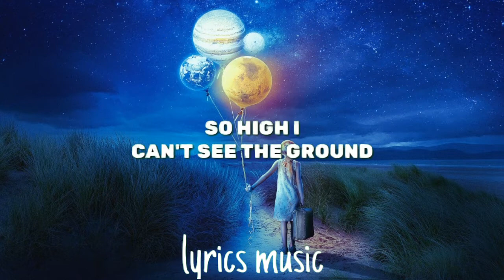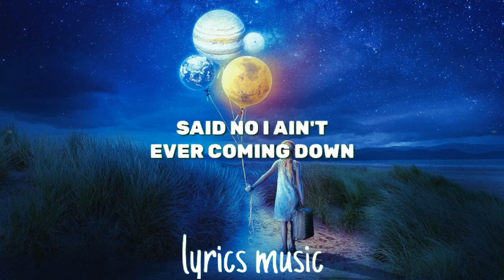Tom Wilson (ft. Jauque X) - Zero Gravity (lyrics)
song:Tom Wilson (ft. Jauque X) - Zero Gravity (lyrics)

[Tom Wilson]
[Jauque X]
lyrics:zero Gravity